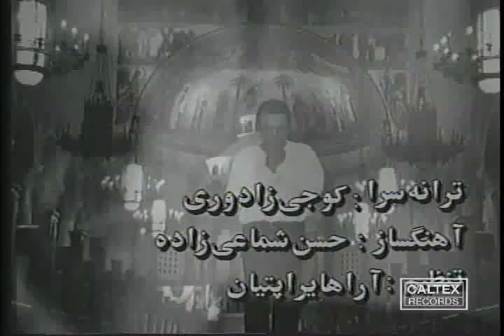Hassan Shamaeezadeh - Bot Shekan | حسن شماعی زاده - بت شکن